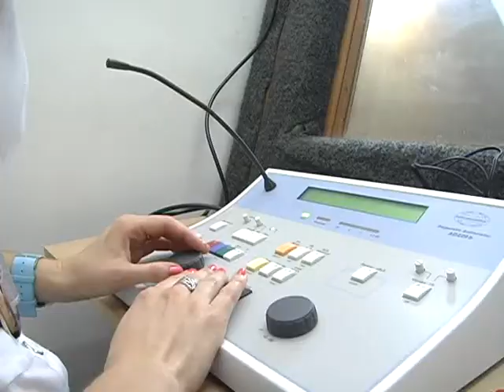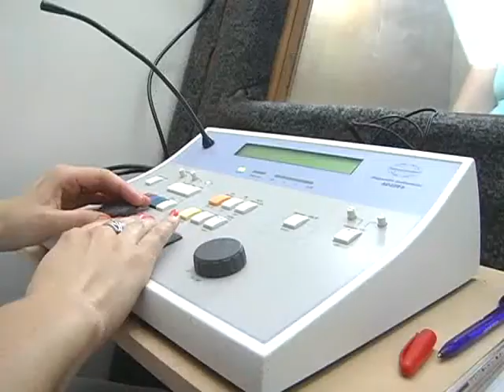No dia nacional dos surdos entidades dão exemplo de cidadania e inclusão social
Foi comemorado, dia 26 de setembro, o dia nacional dos surdos. Para garantir a inclusão e eliminar os preconceitos tem sido feito um trabalho constante de conscientização e valorização dos deficientes físicos. As instituições já têm motivos de sobra para comemorar.